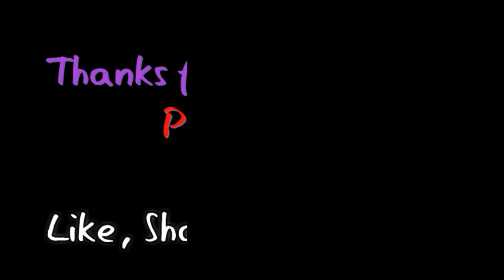uNTENCANE ukhuthaza amasiko futhi uza NOMCULO OMUSHA🔥😍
Sibe nenkulumo nxoxo no NTENCANE ngosuku lokugubha amasiko eJOZINI wagqugquzela ukuzazi kubantu abasha nokubaluleka kokulandela imvelaphi yakho ngengomuntu.